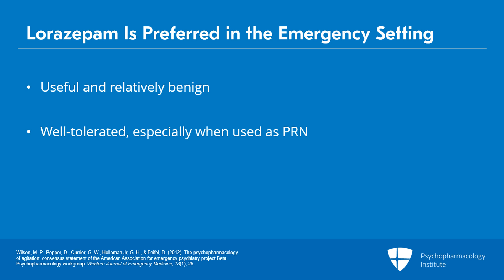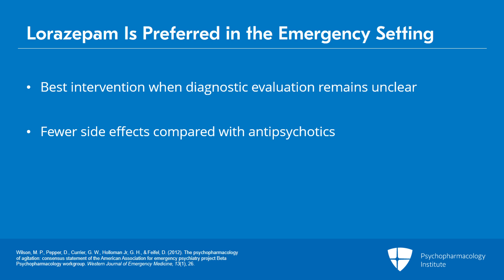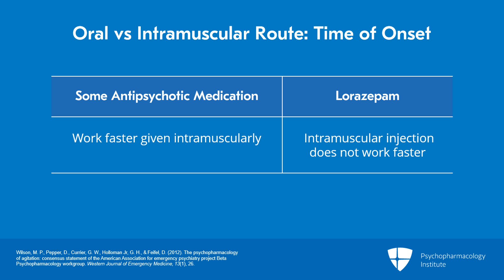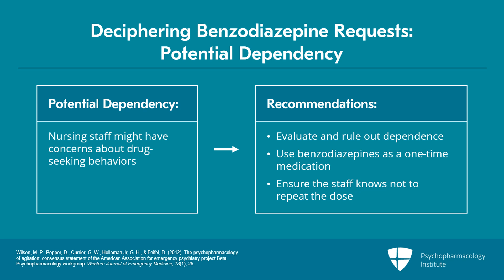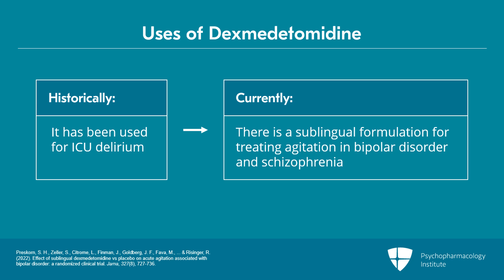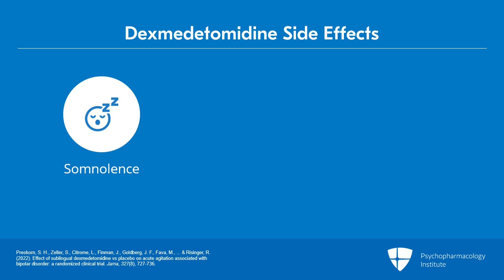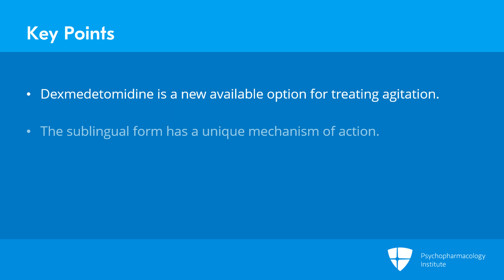Benzodiazepines and Dexmedetomidine: Managing Agitation in Acute Care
This video discusses the use and impact of benzodiazepines and dexmedetomidine in the treatment of agitation, examining their advantages and possible risks. It elucidates why lorazepam is preferred in acute scenarios, including cases of alcohol and benzodiazepine withdrawal. Additionally, it provides insight into decision-making regarding medication routes. The video culminates by exploring dexmedetomidine, an innovative compound that leads to rapid improvement in agitation rating scales, positioning it as a promising option.

This is an excerpt from a video lecture.